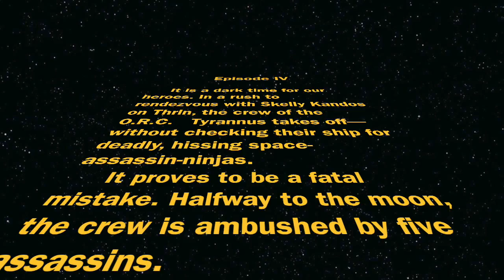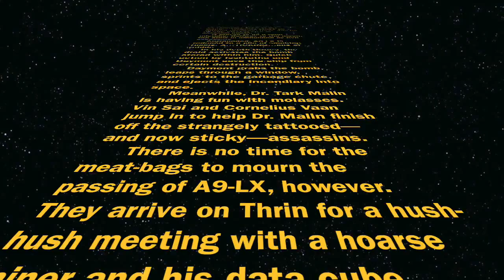Star Wars: Dawn of Rebellion — Episode 04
Opening crawl for Dicehaven.com's new episode in Stan Shinn's Star Wars campaign.